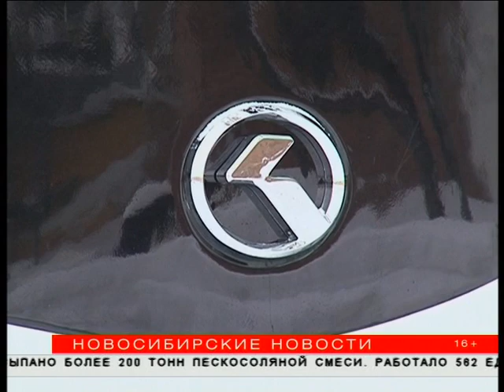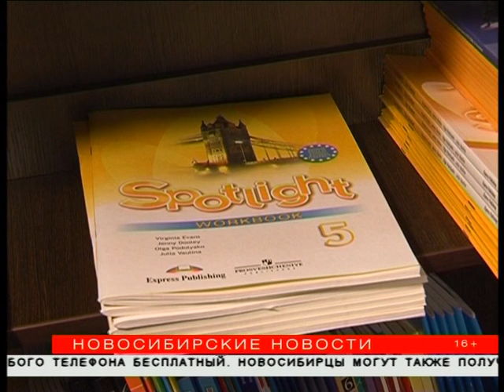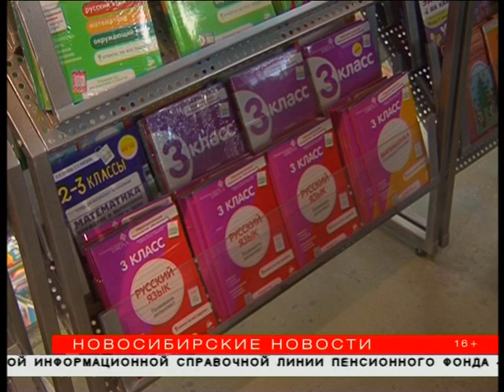"Новосибирские новости" от 11 января 2017 года